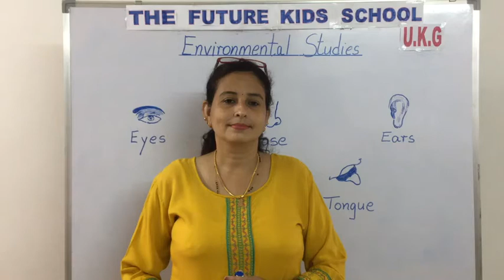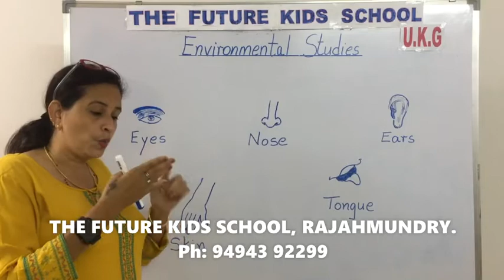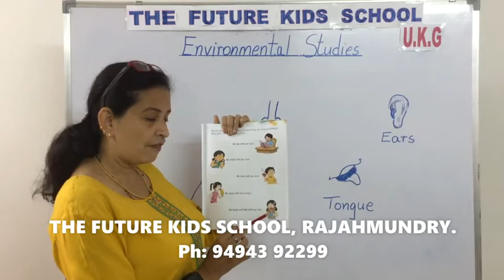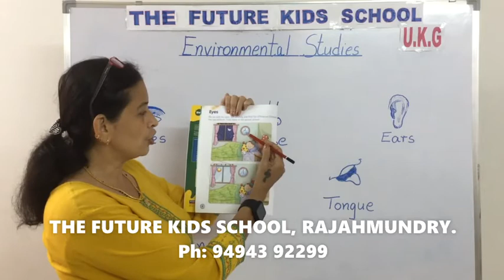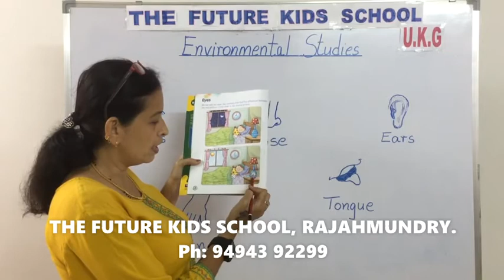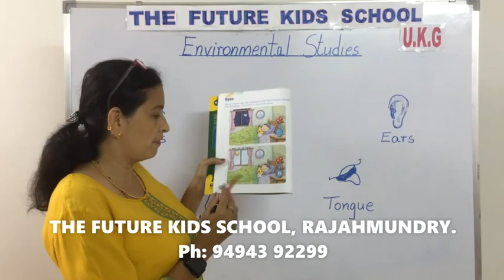UKG - Environmental Studies - Sense Organs - The Future Kids School, Rjy